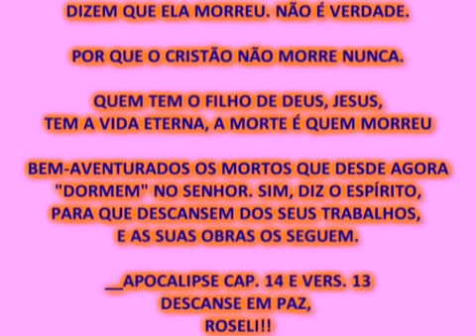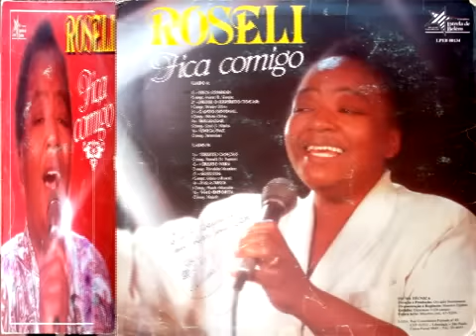Roseli - Fica Comigo